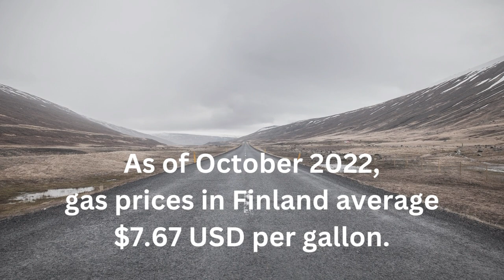Michael Monroe on His Personal Life, the Documentary, Alice Cooper, Hanoi Rocks, Demolition 23 2022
This is a full in bloom interview with Hanoi Rocks/Demolition frontman & solo artist Michael Monroe.

-Description:
Michael talks about living in Finland, touring, Brexit, Hanoi Rocks, his upcoming documentary, Demolition 23, Alice Cooper, Little Steven, Ian Hunter, & more.